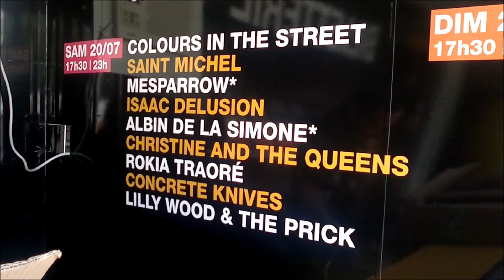CHRISTINE AND THE QUEENS AU FESTIVAL FNAC LIVE PARIS PLAGE LE 20 JUILLET 2013